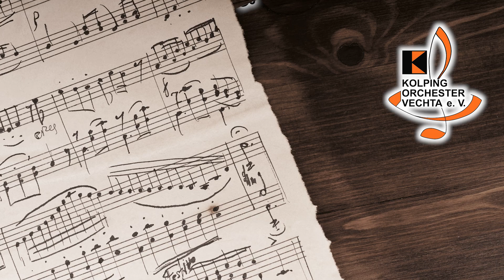Hey, Pippi Langstrumpf arranged by Jacob de Haan | Jugendorchester des Kolpingorchester Vechta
präsentiert vom Kolpingorchester Vechta e. V.